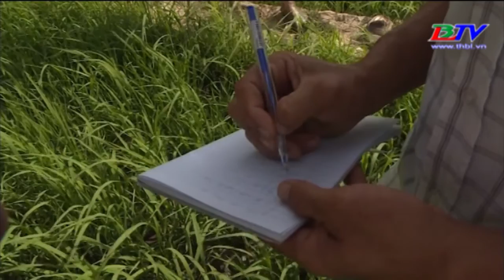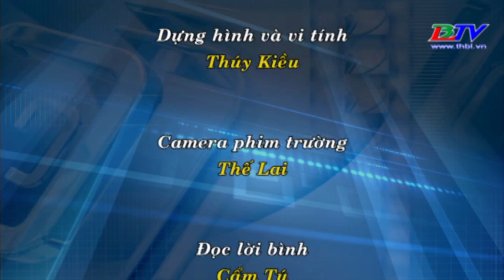Khuyến nông - Kỳ 3 - 28/02/2018